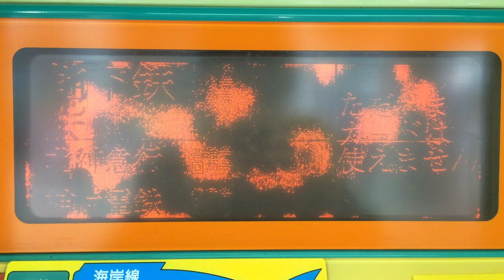不調な液晶表示 神戸市営地下鉄押しボタン式券売機 2015/12/10